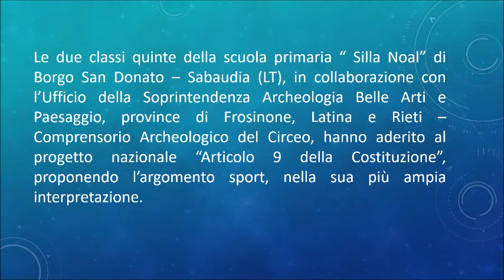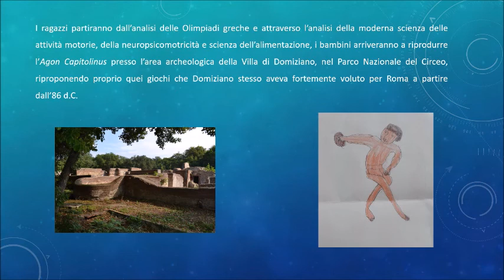SP16K082 Per noi lo sport è...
Elaborato realizzato dalle insegnanti e dagli alunni delle classi VA e VB della scuola primaria "Silla Noal", facente parte dell'I.Omnicomprensivo "Giulio Cesare" di Sabaudia.